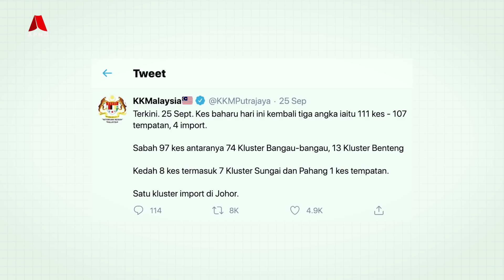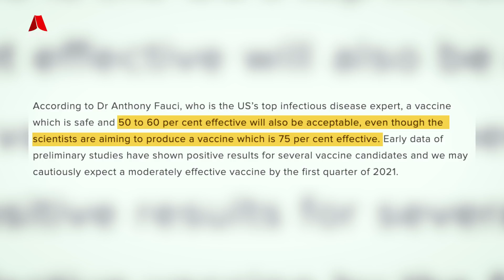Bagaimana Coronavirus Akan Berakhir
Hampir setahun kita bersama sama hidup dengan wabak ini dan kita belum lagi nampak tanda tanda ia akan berhenti merosakkan dunia dalam masa terdekat. Setakat ini, jumlah kes coronavirus telah melebihi 33 juta, dan menyebabkan hampir 1 juta kematian. Sejak pertama kali muncul di Wuhan, China pada bulan Disember 2019, ia telah merebak ke 213 negara di seluruh dunia. Walaupun para saintis dan pakar perubatan di seluruh dunia telah bekerja dengan cepat dalam menghasilkan vaksin ini, tetapi ada 1 persoalan yang mungkin semua ingin tahu - iaitu bagaimana wabak itu akan berakhir?

Teruskan menonton

Bantu kami dengan menjadi "Membership"